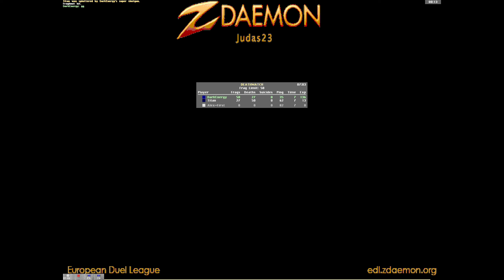DarkEnergy Vs Titan Judas 50-27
Map: Judas 23 Map 23

Player countries:

DarkEnergy - Finland

Titan - Czech Republic

Server: Finland